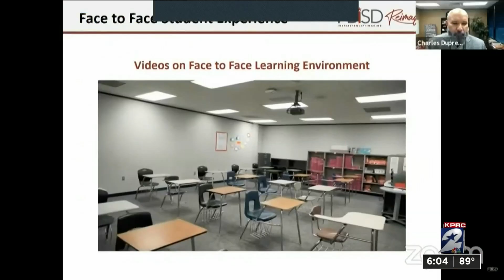FBISD asking state to extend virtual learning